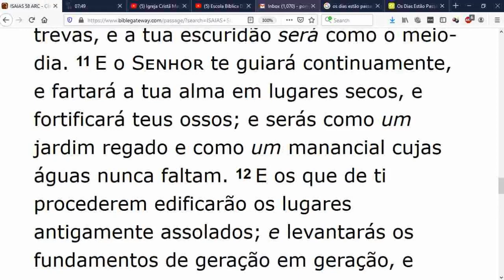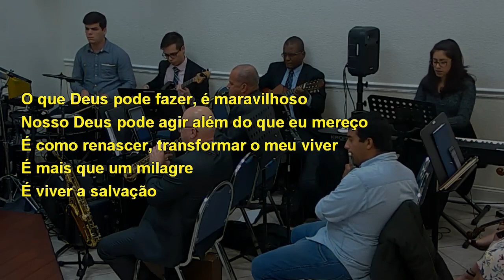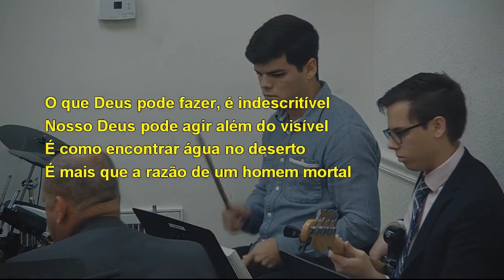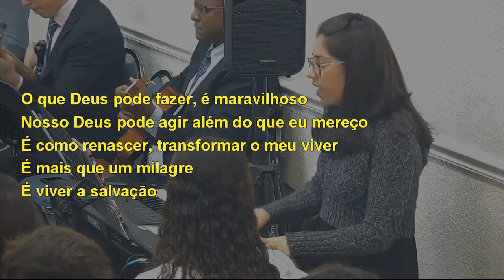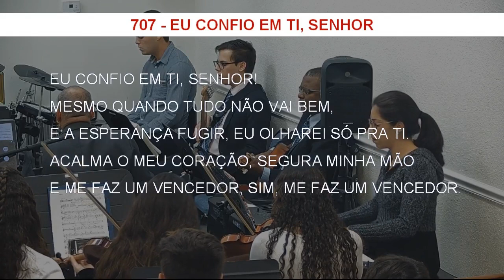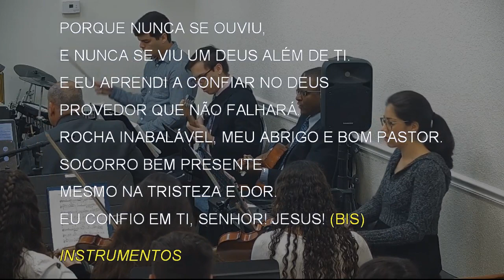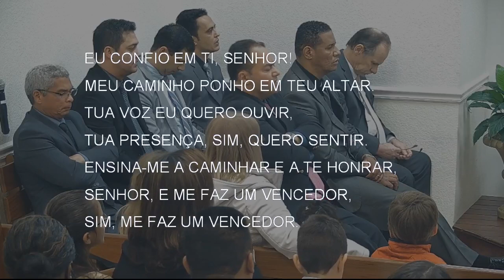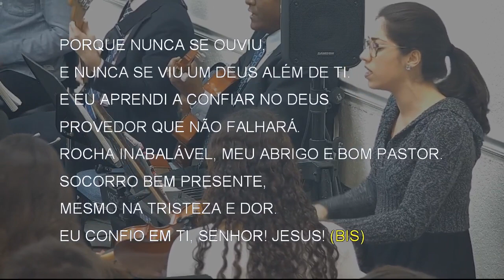Sunday Service (2020-01-05) Maranatha (Pompano Beach, Florida)